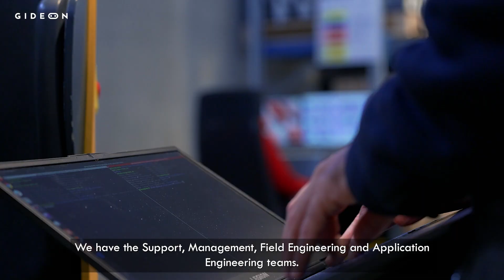Join our Customer Success Team!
"Our robots are solving material handling problems considered unsolvable just a couple of years ago."

And we're looking for people up for the challenge!

Meet Bogdan; he'll introduce you to our Customer Success Team, but don't forget to check out our previous videos!
[About Gideon] 🤖

We help automate and orchestrate the most complex industrial workflows with our scalable and easy-to-use intelligent material handling solutions powered by AI and 3D vision.